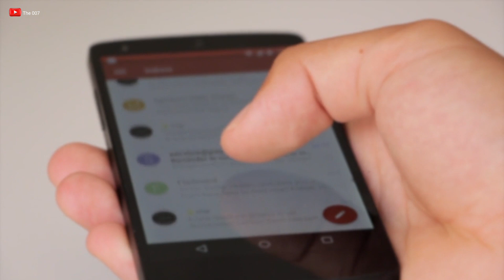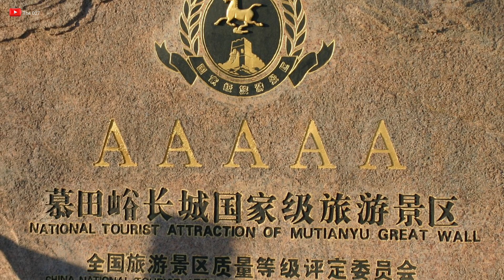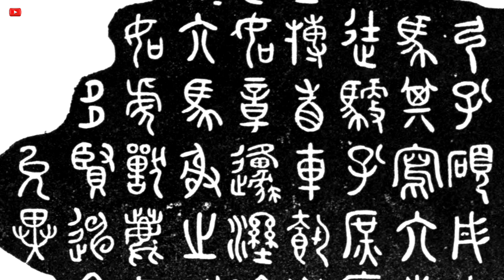Great Wall Of China!! World's Biggest Wall 🧱!! चीन की दीवार आखिर क्यों बनाई गई?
Channel- The 007

Your Query 👇
great wall of china
china wall
chin ki deevar
sabse lambi wall
world's biggest wall
wall of china
great china wall
walls
picture of china wall
amazing facts about great wall of china
china ki deevar kyo bani gai
china army
china wall history
history of china
china wall status

wall of china
china wall
The 007

इस विडियो में दी जाने वाली जानकारी में त्रुटि संभव है, इसलिए आप निजी स्तर पर जानकारी का पुनरावलोकन करें साथ ही इसमें बताई गई बातों को मानने को बाध्य नहीं किया जाता है। यह वीडियो केवल शैक्षिक उद्देश्य के लिए है।  गैर-लाभकारी , शैक्षिक या व्यक्तिगत उपयोग उचित उपयोग के पक्ष में संतुलन का सुझाव देता है।